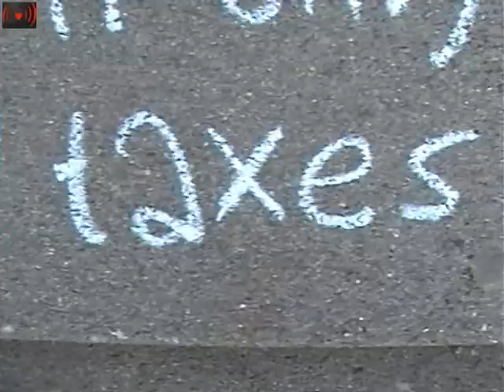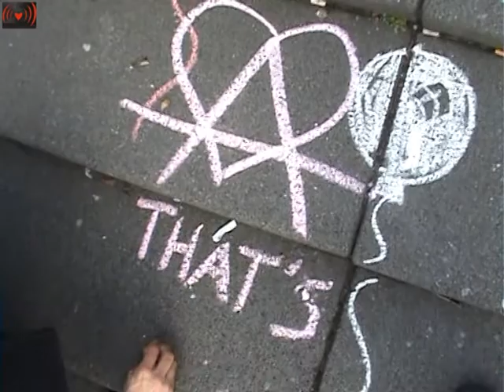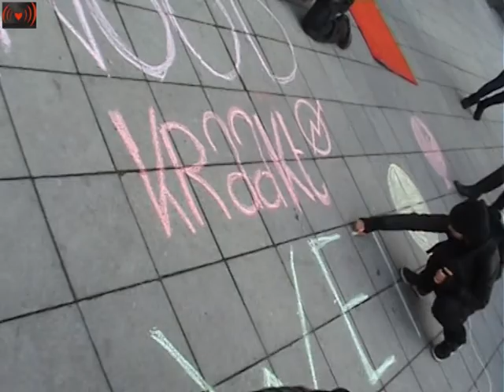Utrechtenaren over Krakers.Jullie Wetten niet de Onze(5)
Donderdag 25 en vrijdag 26 november hebben krakers in Utrecht twee drukke dagen vol actie gehad. Aanleiding was de strafzaak op vrijdagochtend, waar acht mensen voor moesten komen voor de ontruiming van het oude kantoor van KPN, zo'n 5 weken geleden. Deze zaken waren de eerste strafrechterlijke vervolgingen op de nieuwe kraakwet, namelijk artikel 138a.
Een chronologische opsomming van de acties:
Donderdagavond vond een rouwstoet plaats. Dit omdat een deel van de nieuwe wet, artikel 551, 'doodverklaard' was, en deze avond begraven werd. Dit werd gesymboliseerd door een doodskist, die door zo'n 60 rouwende krakers van het Neude naar het Vrouwe Justitiaplein gedragen werd.
Toen men op het eindpunt aangekomen volgens de politie niet snel genoeg vertrok, werd de sfeer grimmig. Een politiepaard dat men niet onder controle had en dat onderuit gleed, was aanleiding voor een aantal krakers om boos te worden. Dit omdat er bij een aantal demonstraties dit jaar incidenten zijn geweest met politiepaarden, die mensen vertrappen, onderuit gaan, etc. De boosheid van de krakers was voor de politie echter reden om de krakers met veel geweld het plein af te slaan, en vier mensen te arresteren. Deze mensen zijn in de loop van de vrijdag allemaal vrijgekomen.
Artikel 551 was doodverklaard, omdat het hof in den haag een paar weken geleden heeft besloten dat deze wet niet strookt met het europese verdrag voor de rechten van de mens. Dit omdat de wet bepaalt dat mensen zonder tussenkomst van een rechter kunnen worden ontruimd, wat volgens deze rechter dus een schending is van een mensenrecht, namelijk dat van een dak boven het hoofd.
Vrijdagochtend ging de rechtszaak van start. Wel na vertraging, omdat één van de gedaagden de avond ervoor gearresteerd was, en de politie weigerde hem naar de rechtszaak te laten gaan. De rechter besloot echter niet te beginnen voor hij er wel was, en al snel begon de rechtszaak toch.
Allereerst werd er preliminair verweer gevoerd, waarin door de krakers het OM niet-ontvankelijk werd verklaard. De rechter besloot hier echter niet in mee te gaan.
Tegen een uur of zes werden uiteindelijk zes van de acht gedaagden veroordeeld tot 40 uur werkstraf, te vervangen door 20 dagen hechtenis. Twee werden er vrijgesproken, omdat er niet bewezen kon worden dat zij zich in het pand hadden bevonden.
Zowel de krakers als het OM hebben twee weken om in hoger beroep te gaan.
Toen vrijdagmiddag bleek dat de rechter het preliminair verweer niet ging volgen, besloten zo'n 150 krakers een demonstratie te houden. Onder de leus 'jullie wetten, niet de onze' maakten zij duidelijk dat, zolang wetten er zijn om de rijke bovenlaag te beschermen en niet om te zorgen dat iedereen in zijn basisbehoeften kan voldoen, zij zich niet aangesproken voelen door die wetten. Oftewel: zolang de wet huisjesmelkers en speculanten beschermd, woningzoekenden in de hoek drukt, en krakers crimineel verklaart, zal kraken doorgaan.
De demonstratie trok strijdbaar maar zonder verdere incidenten door de binnenstad, en eindigde rond een uur of drie in het park aan het lucasbolwerk.
Als klap op de vuurpijl werd op vrijdagavond met een groep van zo'n 50 mensen een pand gekraakt aan de keistraat 5. Het pand, dat zo'n 14 maanden leeg had gestaan, is eigendom van Monumenten Fonds Utrecht. Het staat echter leeg en men laat het verkrotten, terwijl een monumenten organisatie zich er toch eigenlijk voor in zou moeten zetten om een pand in goede orde en in gebruik te houden.
De politie, die kort na de bezetting een kijkje kwam nemen, heeft besloten voorlopig niet in te grijpen.
Al met al dus een drukke twee dagen, waarin op verschillende manieren hetzelfde punt duidelijk werd gemaakt: verbod of geen verbod, kraken gaat door, zolang woningen verdeeld worden door een vrije markt die er aan wil verdienen, in plaats van dat iedereen die het nodig heeft een dak heeft.